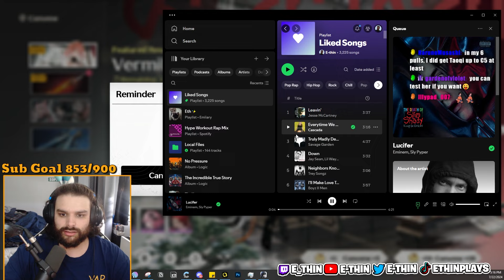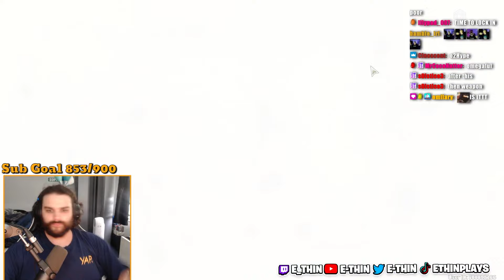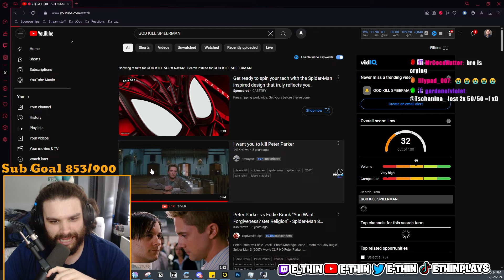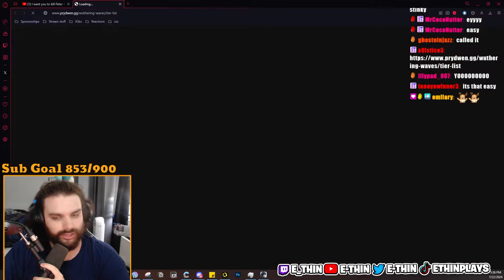My Changli Pulls BROKE MY HEART... | Wuthering Waves 1.1 Summons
I will never financially recover from this...

ALL LINKS!